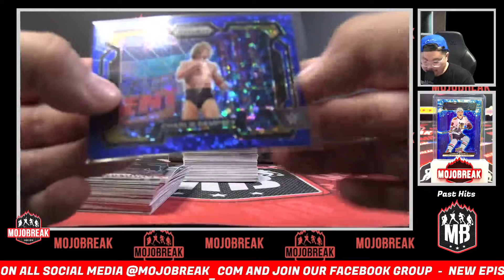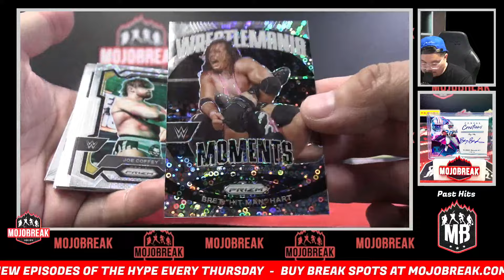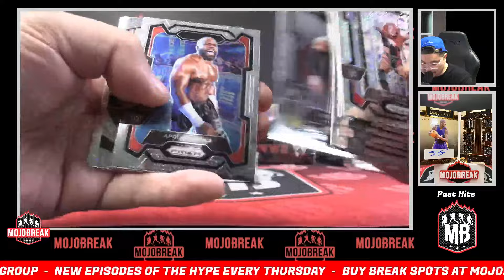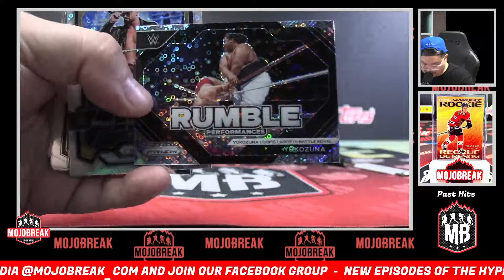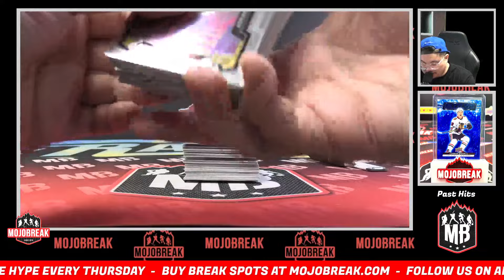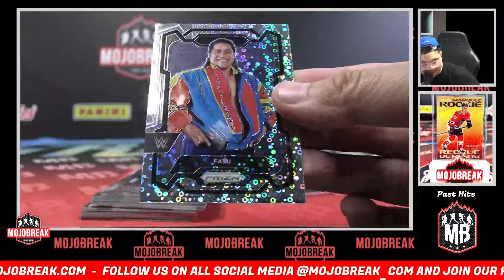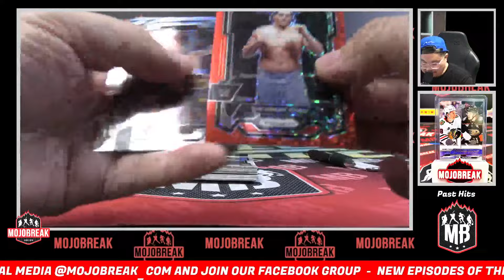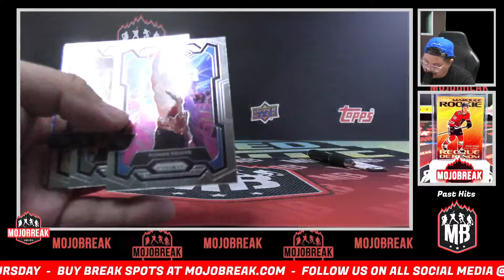Pick Your Letter #5 - 2024 Panini Prizm WWE Under Card 2 Box Break - 08.24.24